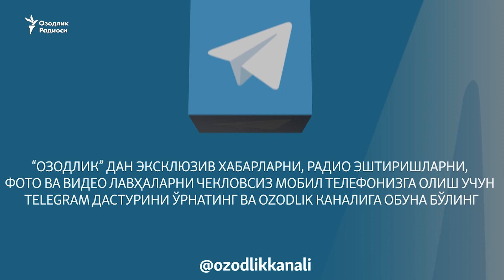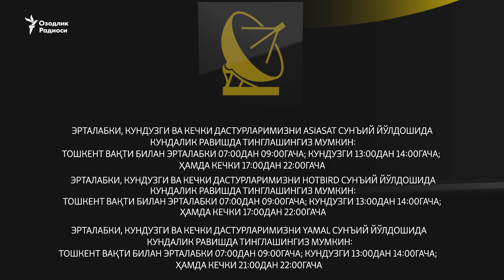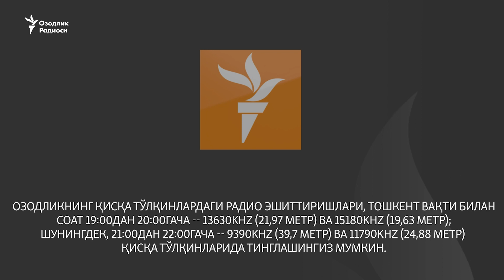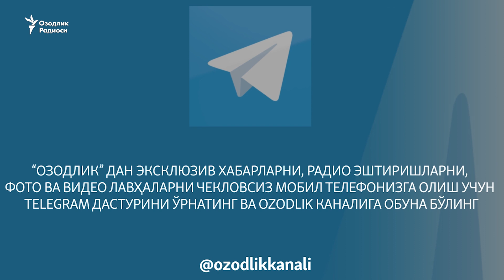Мирзиëев энди султон бўлдими? (Эфир 28.05.2017)